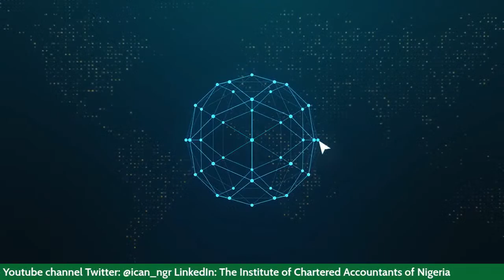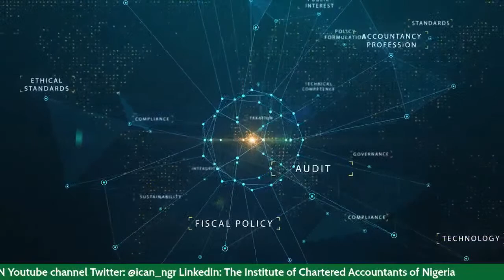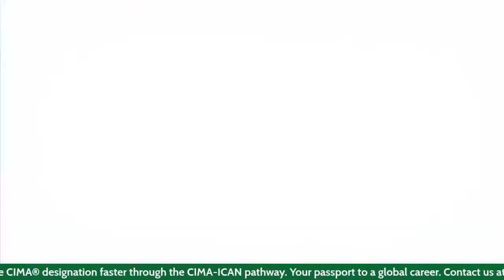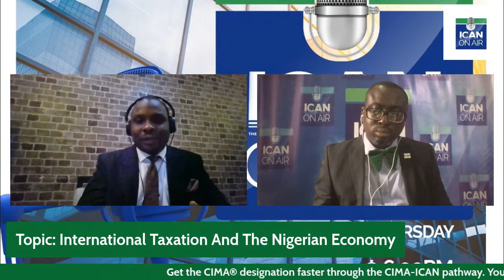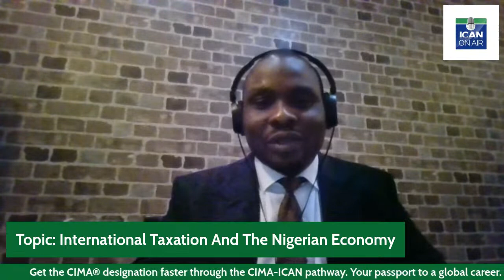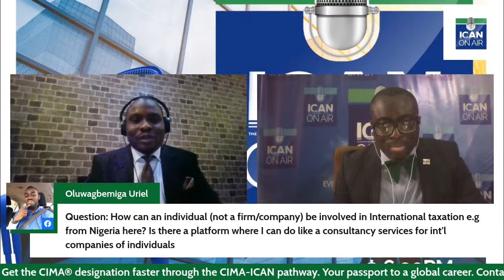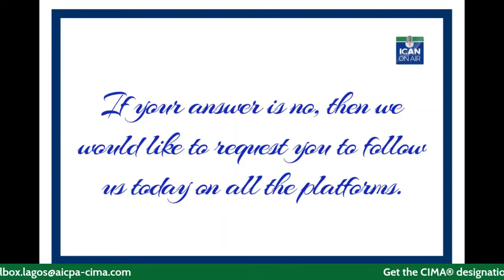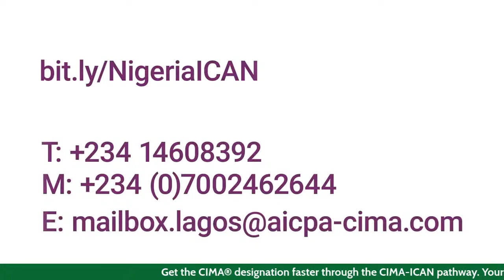INTERNATIONAL TAXATION AND THE NIGERIAN ECONOMY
Join us tomorrow 21st June 2022 on ICAN ON AIR as we treat the topic: INTERNATIONAL TAXATION AND THE NIGERIAN ECONOMY. TIME: 6PM (WAT).
Our guest is Onasami Emmanuel ACA. He will be present to discuss with us on this subject matter. Looking forward to seeing you online.